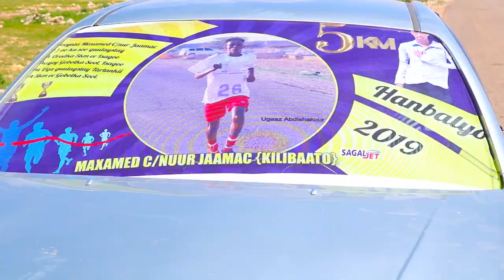Ciyaaryahanada Orodka ee Sool iyo Buuhoodle oo Laascaanood lagu soo Dhaweeyey